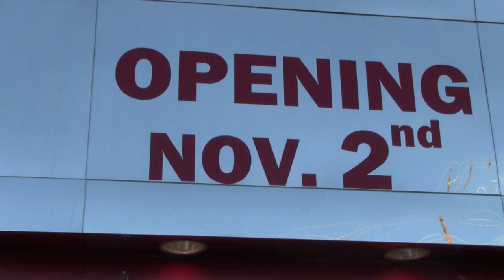Rockville Silver Diner Opens November 2, 2010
Silver Diner's Rockville location is moving to 12276 Rockville Pike on November 2. Same great food, same warm smiles, new location!